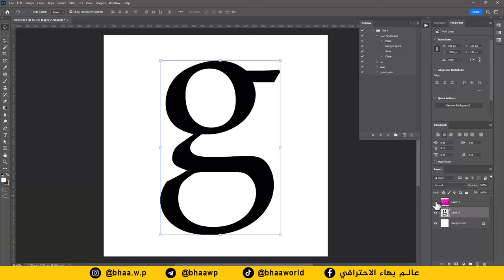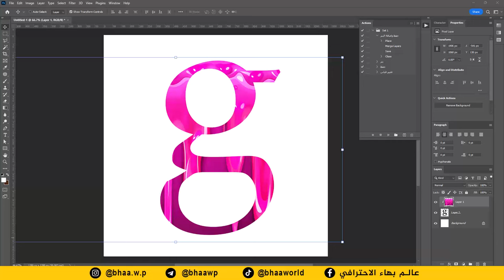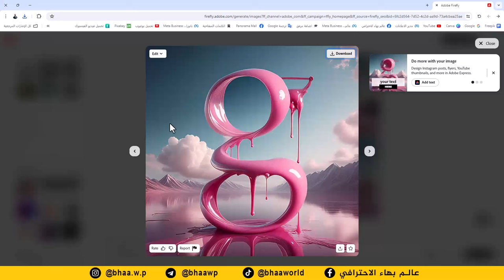صممت صورة بالفوتوشوب وكذلك صورة بالذكاء الاصطناعي .. تعالوا نشوف منو افضل؟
قناة عالم بهاء الاحترافي على التليكرام